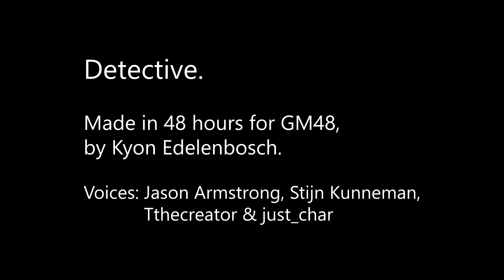Detective (Official Trailer)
You're a detective, investigating a group of missing people, last seen at the Richmond Castle. But you find yourself stuck in some sort of loop..
The game, code, art and music are made by Kyon Edelenbosch within 48 hours for the 31st GM48 Jam.